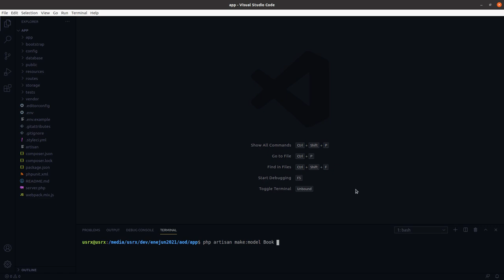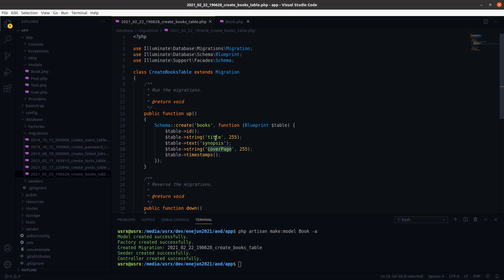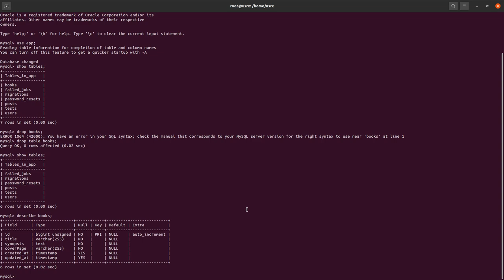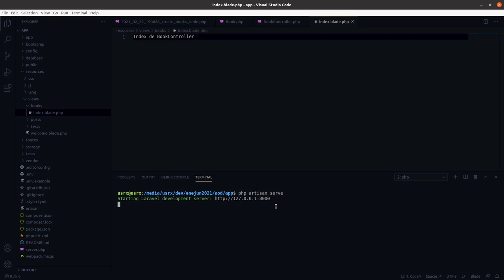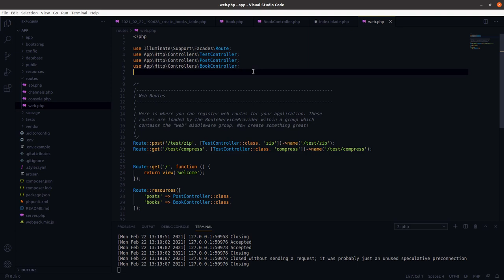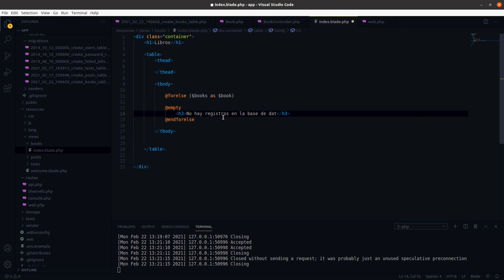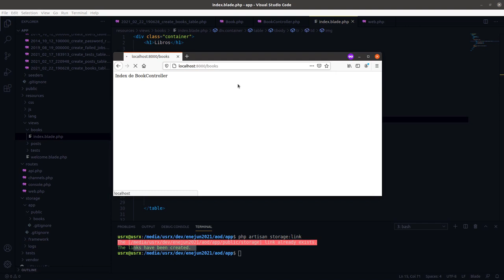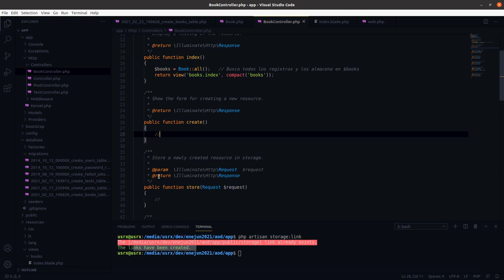Subir y mostrar imágenes Parte 1